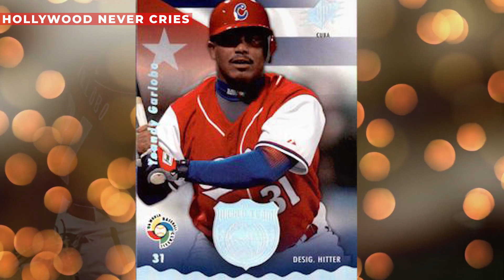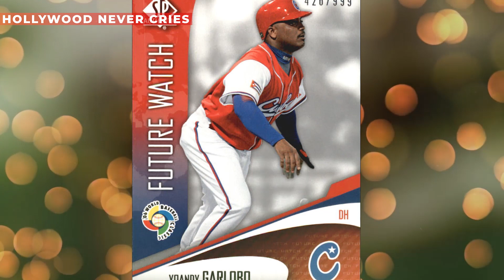THE UNIQUE AND BEST BASEBALL PLAYER HAS DIED...WE ARE ALL GRIEVING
Today, we mourn the loss of a true legend in the world of baseball. Yoandy Garlobo, the renowned Cuban player, passed away on July 16, 2023, at the age of 42. His contributions to the sport will forever be remembered and celebrated. Born in Havana in 1981, Garlobo showed an early interest in baseball and began playing at a young age. He quickly rose through the ranks and became one of the most talented players of his generation. His skills on the field were unmatched, and he was known for his ability to hit home runs and make incredible catches. Over the course of his career, Garlobo became a beloved figure in the world of baseball. He played for several teams in Cuba and abroad, and he was always admired for his dedication and passion for the sport. He was a true leader on and off the field, and his teammates looked up to him as a role model. But Garlobo was more than just a baseball player. He was a symbol of hope and perseverance for the Cuban people. He came from humble beginnings and worked hard to achieve his dreams. He never forgot where he came from, and he always remained humble despite his success. As news of Garlobo's passing spread, tributes poured in from around the world. Fellow players, coaches, and fans alike praised him for his talent, his passion, and his kindness. He was a true icon in every sense of the word. Although we are saddened by his loss, we take comfort in knowing that Yoandy Garlobo's legacy will live on through his achievements on the field. His dedication to the sport will continue to inspire young players for generations to come. And while we mourn the passing of a great athlete, we celebrate the life and work of a true legend. Rest in peace, Yoandy Garlobo